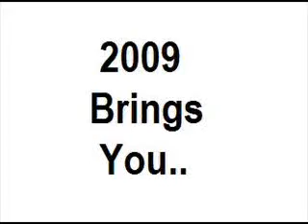HANNAH & TASHAS VERY FIRST TRAILER / COMMERCIAL.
yay!
advertisement ftw!

xxxxxxxxx